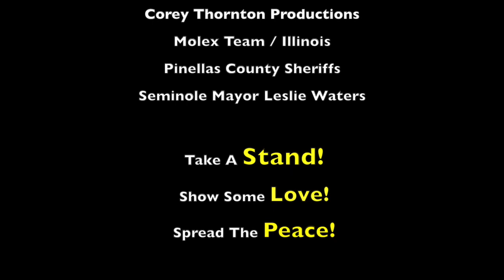Blessings In A Backpack : Pinellas Chapter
Blessings in a Backpack partners with Molex Corporation to ensure impoverished elementary school children are fed on the weekends throughout the school year. To donate to the Blessings in a Backpack Pinellas County Fl click below, next to DESIGNATION select SPECIFIC AREA and in COMMENTS type Pinellas County , FL. Thank you!